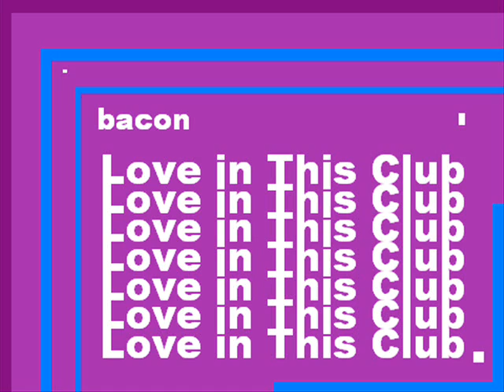Love In This Club Bacon Redoux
Love in This Club Remake, This one is High Quality!